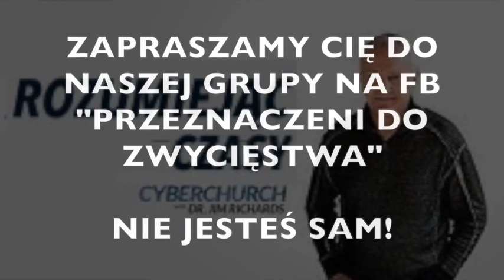Przygotowując się na koniec | Wstęp do nowych sesji : Rozumiejąc Czasy | Dr. Jim Richards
NR KONTA: 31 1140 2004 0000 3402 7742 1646
NAZWA ODBIORCY: Poznaj Jezusa
TYTUŁ PRZELEWU: Darowizna na rzecz kultu religijnego

ZAPRASZAMY!